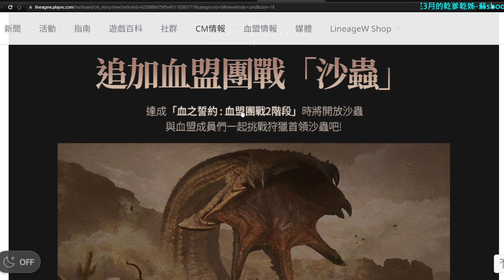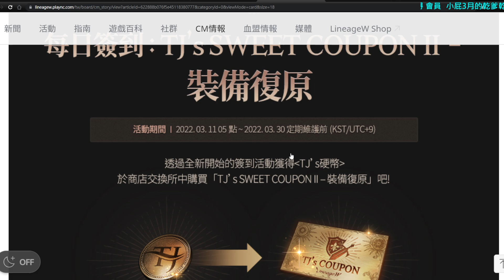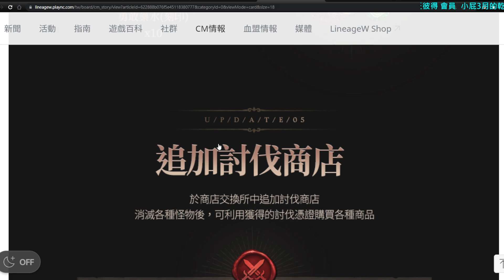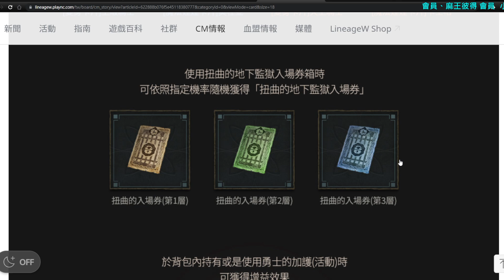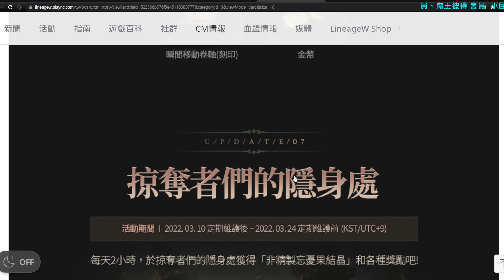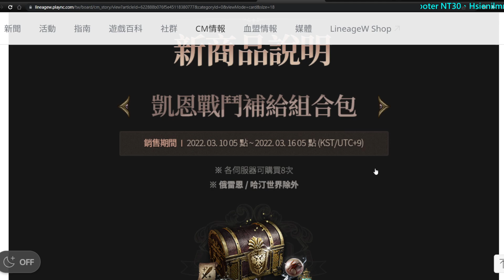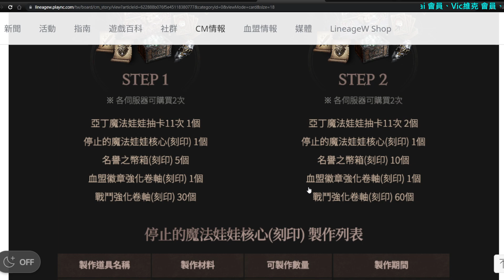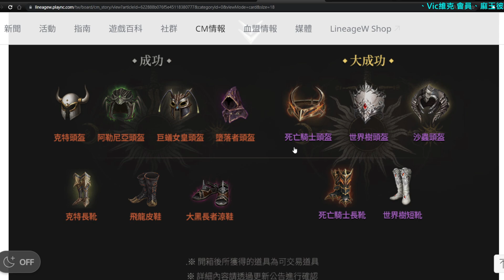【天堂W】7分鐘了解3/10更新重點分析-裝備TJ贖回登場、保底紅變紅娃兌換、討伐憑證商店、空虛裂痕優化、扭曲地下監獄、掠奪者隱藏地｜ 小屁LineageW リネージュW 리니지W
裝備贖回區間已截止
現在點了沒辦法贖回